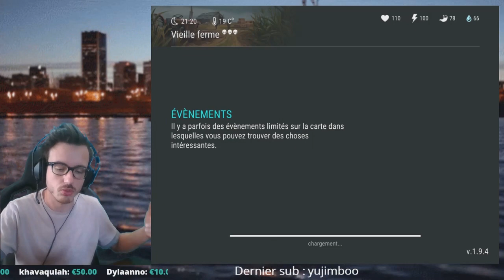UN RESERVOIR DE CHOPPER A LA FERME DE LAST DAY ON EARTH ! PACK OPENING